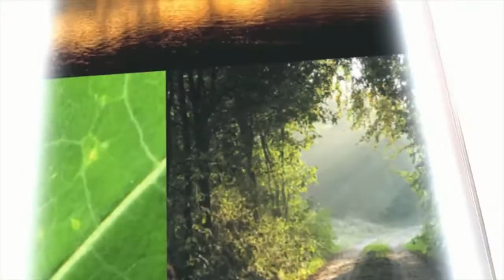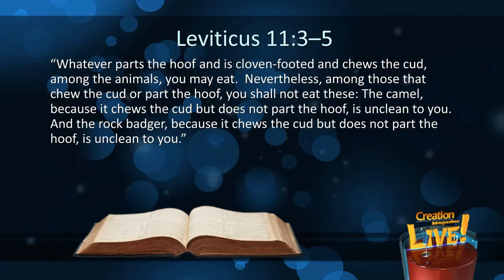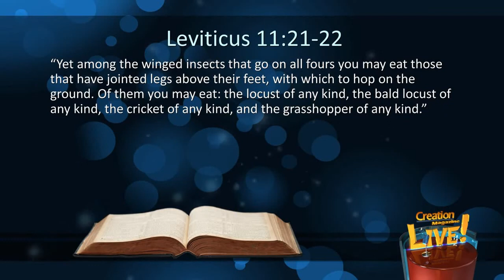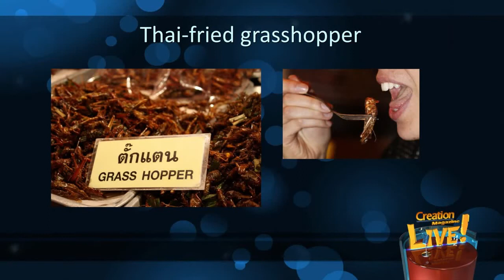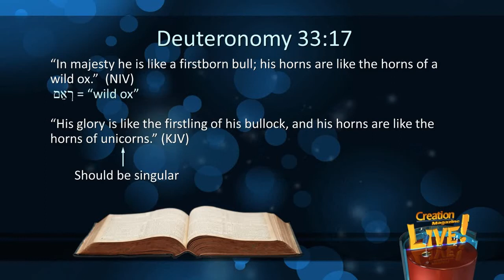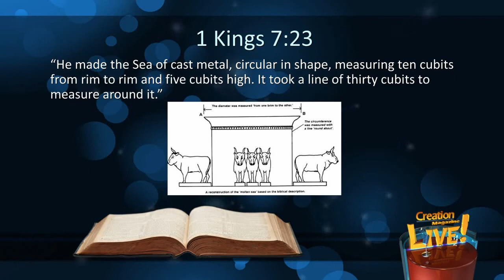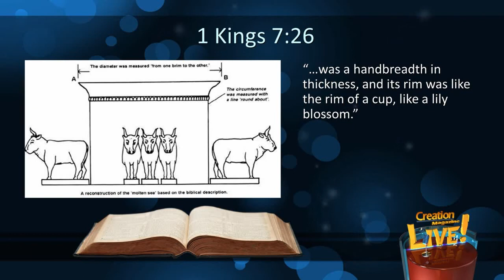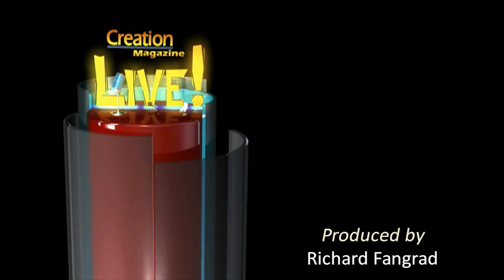Scientific Errors in the Bible?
CMI speakers delve into this issue of supposed scientific errors in the Bible. Can we trust the Bible? Please visit and support this critical ministry!